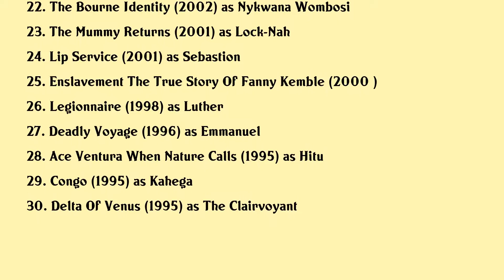Adewale Akinnuoye-Agbaje Movies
Adewale Akinnuoye-Agbaje Full Movies List Filmography of Adewale Akinnuoye-Agbaje

Latest movies of Adewale Akinnuoye-Agbaje are:

1. Farming
2. Tour De Pharmacy
3. Wetlands
4. Elizabeth Blue
5. Suicide Squad
6. Concussion
7. Bilal A New Breed Of Hero
8. Trumbo
9. Annie
10. Pompeii
11. Thor The Dark World
12. The Inevitable Defeat Of Mister Pete
13. Bullet To The Head
14. Best Laid Plans
15. The Thing
16. Killer Elite
17. Faster
18. Gi Joe The Rise Of Cobra
19. Get Rich Or Die Tryin
20. The Mistress Of Spices

Complete list of movies acted by Adewale Akinnuoye-Agbaje are in this video.

Please Comment down your favorite movie of Adewale Akinnuoye-Agbaje